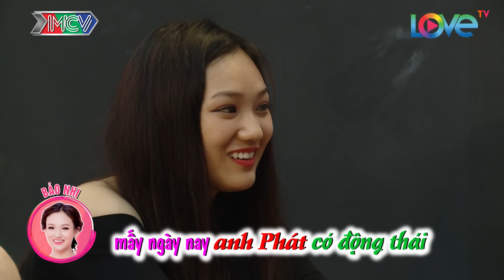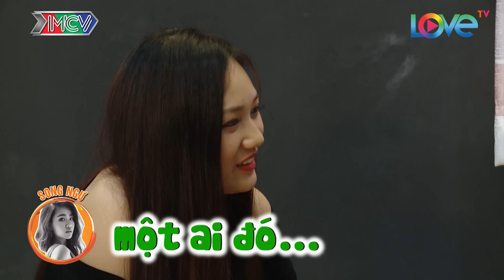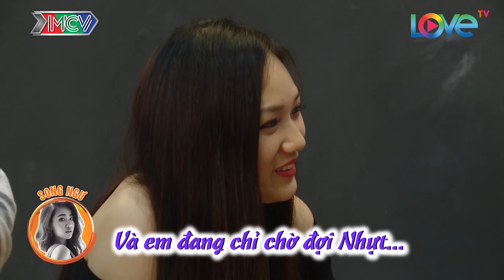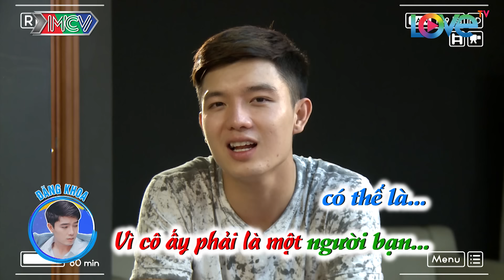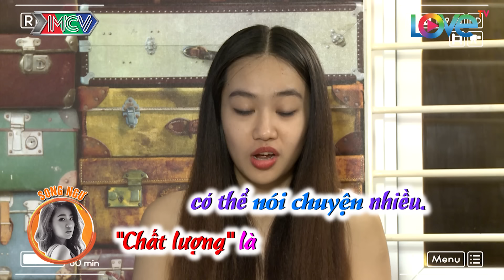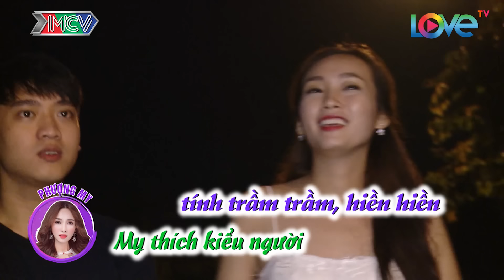NGÔI NHÀ CHUNG - LOVE HOUSE | Series 3 - Tập 8 | Bi Max bất ngờ hẹn hò Á khôi áo dài Phượng My 💏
NGÔI NHÀ CHUNG - LOVE HOUSE | Series 3 - Tập 8 | Bi Max bất ngờ hẹn hò Á khôi áo dài Phượng My 💏 | 031017

🎬 Nội dung:
Kết thúc tập 7, câu chuyện tình cảm của các thành viên trong Ngôi nhà chung đã có nhiều chuyển biến. Nhựt đã bắt đầu để ý nhiều hơn đến My. Còn Bi dành tình cảm cho cả 3 cô gái trong nhà, nhưng nhiều nhất vẫn là Nhi.
Trong khi đó, quyết định nghe theo lý trí, Phát muốn dừng tình cảm của mình dành cho Nhi, liệu anh có làm được hay không? Riêng Nhi sẽ dành tình cảm của mình cho ai?